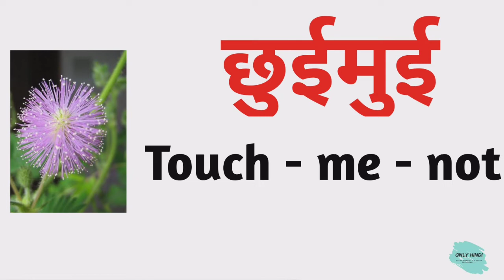छुईमुई को इंग्लिश में क्या कहते हैं | chui mui ka phool ko english mein kya kahate hai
Nmskar Dosto Aaj is Video me Maine Aapko  chui mui meaning matlab kya hota hai bataenge.

Word meaning,
Daily life English words,
English Vocabulary,